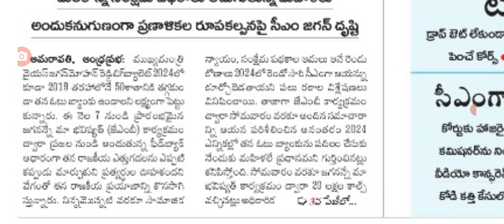మహిళల కోసం జగన్ మాస్టర్ ప్లాన్ మరికొన్ని పథకాలు cm Jagan good news for women in AP.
hello everyone today update is AP CM Jagan good news for women in AP .@anandsocialedu